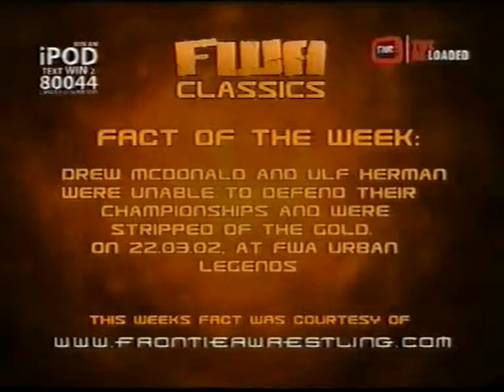FWA Classics - Episode 3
Aired On The Wrestling Channel

The Zebra Kid vs. Jonny Storm
(FWA London Calling 2002)

The New Breed vs. Drew McDonald & Ulf Herman
(FWA Crunch 2002)

Jody Fleisch vs. Christopher Daniels
(FWA Frontiers Of Honor 2003)

For More On The FWA Check Out...